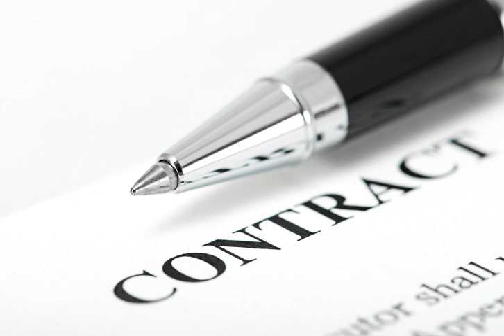Contract | Wikipedia audio article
This is an audio version of the Wikipedia Article:
Contract

- Socrates

SUMMARY
A contract is a promise or set of promises that are legally enforceable and, if violated, allow the injured party access to legal remedies. Contract law recognises and governs the rights and duties arising from agreements. In the Anglo-American common law, formation of a contract generally requires an offer, acceptance, consideration, and a mutual intent to be bound. Each party must have capacity to enter the contract. Although most oral contracts are binding, some types of contracts may require formalities such as being in the form of a signed, dated written agreement in order for a party to be bound to its terms.
In the civil law tradition, contract law is a branch of the law of obligations.